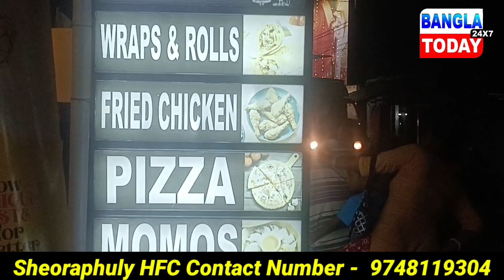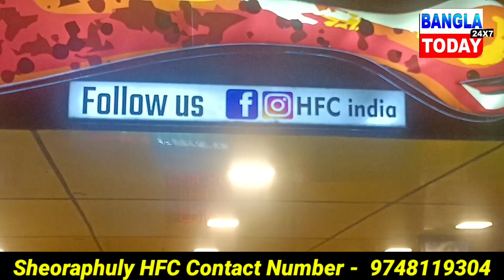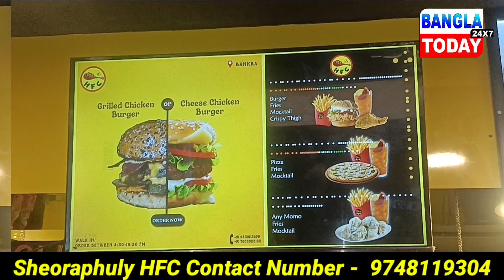পুজোয় খাদ্য প্রেমী বাঙালির নতুন ঠিকানা HFC শেওড়াফুলি, মাত্র ৩০ টাকা থেকে ১৫০ টাকায় সমস্ত আইটেম।